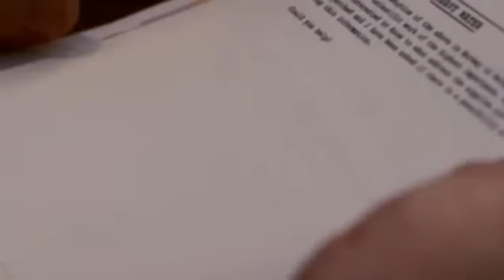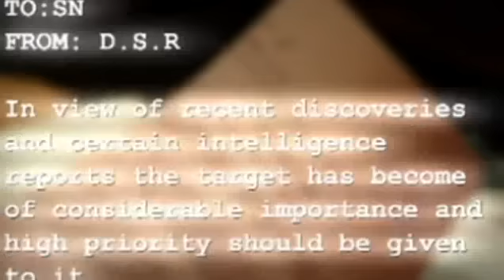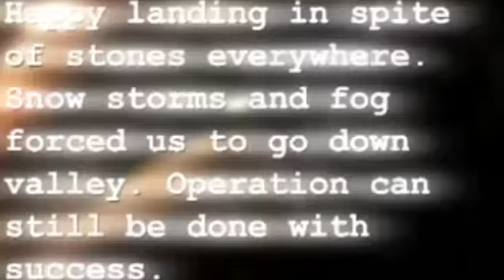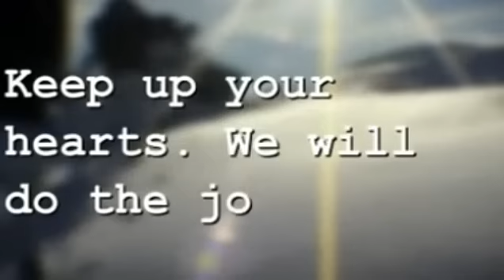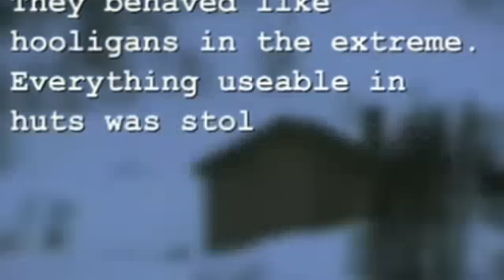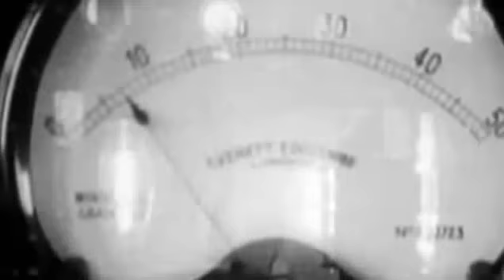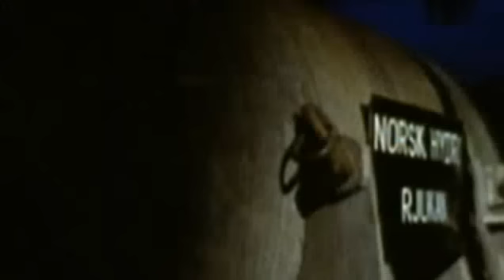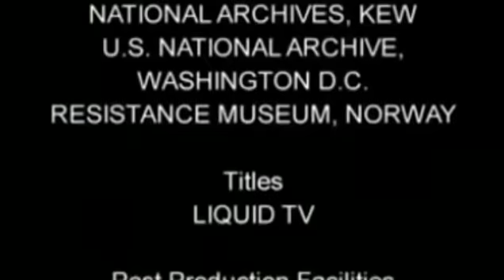Secret War Ep09 Charles And The Nuclear Nazis